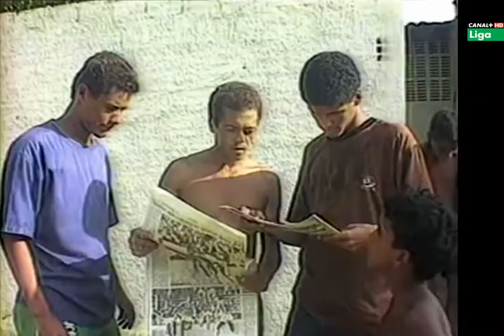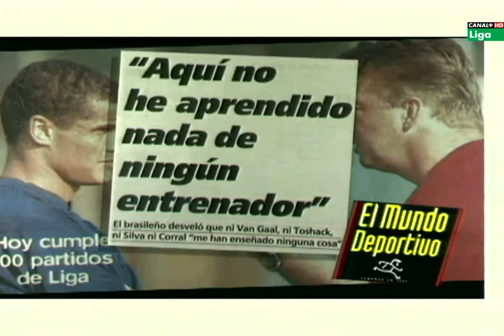Documental Rivaldo de Barro y Oro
Documental Rivaldo